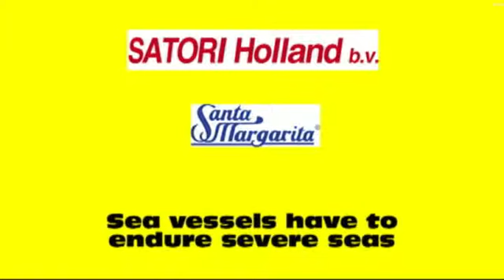Satori Holland - Difficulties sea vessels have to endure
How difficult it is for sea vessels to reach the harbour safely in heavy weather.